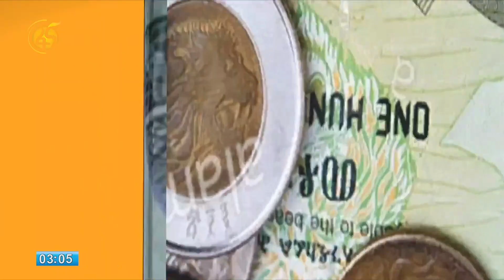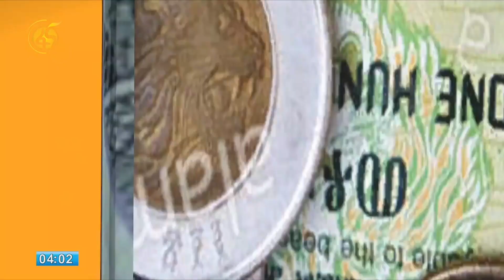የጫጫ የእንስሳት ማሻሻያ ማዕከል